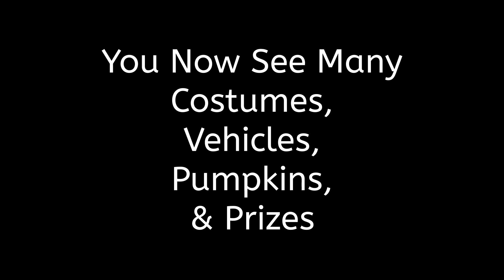Cottrellville Twp Trunk or Treat 2024 - Highlights by Michael Zoran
Greg Abbey hosted the Trunk or Treat 2024 Halloween event in Cottrellville Township. Kris Rients and Lisa MacKenzie helped organize. Multiple parking lots were filled with adults and children participating in handing out candy, dressing up in costumes, cooking hot dogs, eating doughnuts and applejuice, and having contests for designing pumpkins and guessing the number of pieces of candy in a jar.